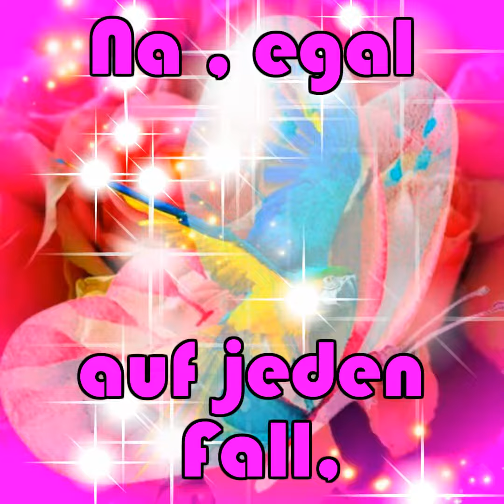Hey , bin ich zu früh ?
Ein guten Morgen Gruß !
Oder bin ich zu spät dran ?
Auf jeden Fall wünsche ich
dir einen schönen MORGEN !

ViolinHuasteco-JimenaContreras.